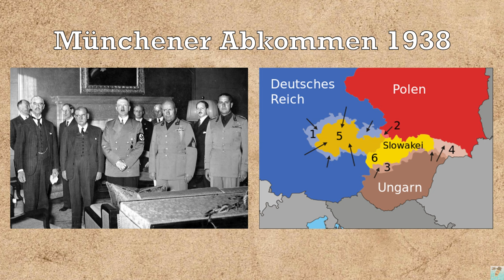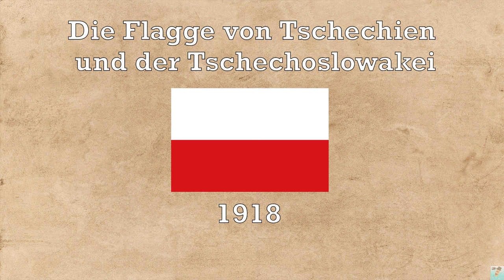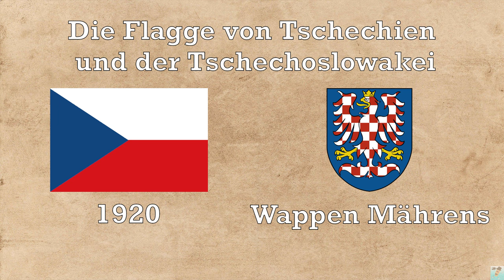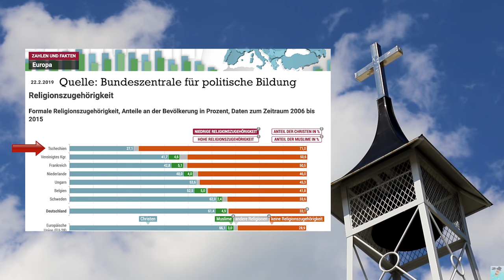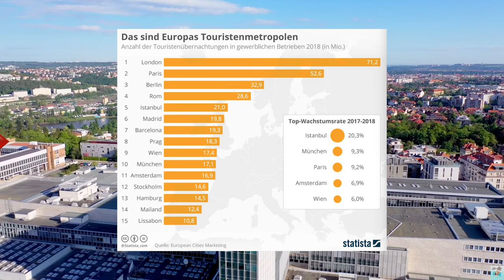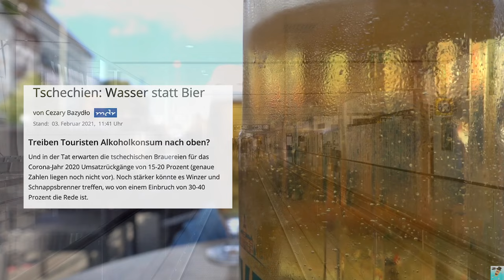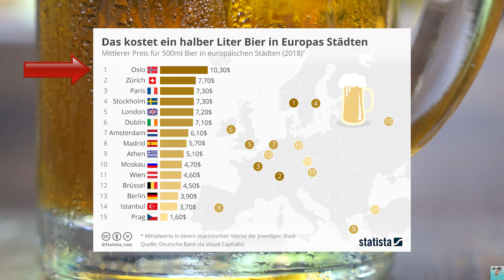Top 10 Fakten über TSCHECHIEN | Mini-Dokumentation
Video-Empfehlung: Top 10 Fakten über Norwegen | Mini-Dokumentation

Hallo Leute,

in diesem Video geht es unter anderem um die Geografie Tschechiens, seine Nachbarländer und die Gebirge der Böhmerwald, die Böhmische Schweiz, das Erzgebirge und die Sudeten, wo auch der höchste Berg des Landes die Schneekoppe zu finden ist.

Danach tauchen wir in die spannende Geschichte des Landes ein und verschaffen uns einen kurzen Überblick über das Königreich Böhmen, die Entstehung der Tschechoslowakei, das Münchener Abkommen und die Machtübernahme des Deutschen Reiches, der kommunistische Einflussnahme der Sowjet Union nach dem zweiten Weltkrieg, die Samtene Revolution und zuletzt die Teilung der Tschechoslowakei.

Anschließend schauen wir uns einmal die Flagge Tschechiens etwas genauer an, um zu sehen, wie die drei historischen Länder der Nation Böhmen, Mähren und Schlesien diese geprägt haben.

Im Anschluss daran wird es sportlich, denn wir befassen uns mit der Nationalsportart des Landes, welche das Eishockey ist. So etwas wie eine inoffizielle Nationalsportart ist in Tschechien wohl auch das Pilze sammeln.

Darüberhinaus gibt es auch andere kuriose Traditionen in Tschechien. Am Ostermontag gehen dabei die tschechischen Männer durch die Straßen und „schlagen“ junge Frauen mit einer Weidenrute. Eine tiefgreifende religiöse Bedeutung hat das Ganze aber nicht.

Obwohl die Tschechen nicht religiös sind, so haben sie doch wohl eine der skurrilsten Kirchen der Welt. In Kutna Hora befindet sich die Knochenkirche. Hier werden ca. 40 Tausend menschlichen Skelette auf teilweise sehr künstlerische Art aufbewahrt.

Bekannter als für seine Kirchen ist Tschechien jedoch für seine zahlreichen Burgen. Ein Beispiel ist die Prager Burg in der Hauptstadt des Landes. Weitere Sehenswürdigkeiten sind hier die Karlsbrücke, der Altstadtplatz und die astronomische Rathausuhr.

Die meisten Touristen lassen dabei den Abend (bis vor kurzem) in den zahlreichen Kneipen der Hauptstadt ausklingen. Oft wird dabei das unangefochtene Nationalgetränk des Landes bestellt: das Bier. Ob die Tschechen wirklich so viel davon trinken, wie immer gesagt wird und was die Corona-Krise damit zutun hat, erfahrt ihr in diesem Video!

Lasst mir gerne Feedback in den Kommentaren da!

Wichtige Hinweise:

Bei 0:31 meine ich natürlich den Längengrad. Peinlicher Versprecher, sorry!

Bitte beachtet, dass es sich bei dem verwendetet Videomaterial um „stock footage“ handelt und dieses nur zur visuellen Repräsentation dient. Das Gesagte entspricht also nicht immer zwangsläufig dem im Video Gezeigten.

Video Credit:

Stock footage „Beer Pour in Super Slow Motion“ provided by Beachfront, downloaded (09:20-09:35)

Stock footage provided by Videvo, downloaded from (05:42-05:52) ;(06:04-06:09) ; (09:42-09:50) ; (10:45-10:59)

Photo Credit:

„Großer Arber“ (by User Deconstruction), downloaded from wikipedia.com (00:39-00:44)

„Das Symbol der Böhmischen Schweiz: Prebischtor – größte Sandsteinfelsbrücke in Europa“ (by User Olaf1541), downloaded from wikipedia.com (00:39-00:44)

„Basaltsäulen am Scheibenberg“ (by User Harke), downloaded from wikipedia.com (00:39-00:44)

„Blick entlang des Riesengebirgshauptkammes von der Schneekoppe Richtung Grenzbauden“ (by User Jojo), downloaded from wikipedia.com (00:39-00:44)

„Lage der Tschechoslowakei im veränderten Europa vor und nach dem Zweiten Weltkrieg“ (by User Alphathon), downloaded from wikipedia.com (01:20-01:30) ; (01:44-01:53)

„Aufteilung der Tschechoslowakei“ (by User Jaro.p), downloaded from wikipedia.com (01:29-01:39)

„Von links: Chamberlain, Daladier, Hitler, Mussolini, und der italienische Außenminister Graf Galeazzo Ciano. Im Hintergrund (zwischen Hitler und Mussolini) Ribbentrop und Weizsäcker, dann rechts Saint-John Perse.“ (by Bundesarchiv), downloaded from wikipedia.com (01:29-01:40)

„Wenzelsplatz in Prag, November 1989“ (by User Piercetp), downloaded from wikipedia.com (02:15-02:23)

„Wenzelsplatz in Prag, November 1989“ (by User Piercetp), downloaded from wikipedia.com (02:15-02:23)

„Die moderne Tschechische Republik in Europa“ & „Die moderne Slowakei in Europa“ (by User TUBS), downloaded from wikipedia.com (02:21-02:28)

„Czech Pomlázka (handmade whip)“ (by User Chmee2), downloaded from wikipedia.com (05:51-05:58)

„Pomlázka. Vlastní výroba z finských proutků vydobytých ze závějí.“ (by User Miraceti), downloaded from wikipedia.com (06:11-06:16)

„Kutna Hora. Im Vordergrund die Neustadt, in der Bildmitte das Kloster und der Dom der heiligen Barbara“ (by User Thomas Ledl), downloaded from wikipedia.com (06:56-07:08)

All Satellite Images are provided by Google Earth Pro